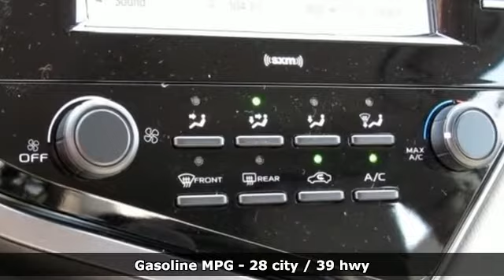2020 Toyota Camry Baltimore Catonsville, MD 3T890409 - SOLD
Year: 2020
Make: Toyota
Model: Camry
Trim: LE
Engine: 2.5L I4 DOHC 16V
Transmission: 8-Speed Automatic
Color: Gray
Interior: Ash
Stock #: 3T890409
VIN: 4T1C11AK9LU890409
*Your additional costs are sales tax, tag and title fees for the state in which the vehicle will be registered, any dealer-installed options (if applicable) and a dealer processing fee ($299 Maryland; not required by law); ($144 Pennsylvania). Prices are subject to change, and prior sales are excluded from these offers. While every reasonable effort is made to ensure the accuracy of this information, we are not responsible for any errors or omissions contained on these pages. Please verify any information in question with the dealer. brbrEvery Internet Price includes current applicable manufacturer rebates and incentives. You may also qualify for additional manufacturer incentive programs (e.g., college graduate, owner loyalty, and military). See dealer for more details about these programs. The applicable manufacturer rebates and incentives on this vehicle are: $1,000 - TFS Cash - CAT. Must Finance through TFS. Not all buyers will qualify. Standard APR rates will apply. - Exp. 12/02/2019

Address:
6324 Baltimore National Pike